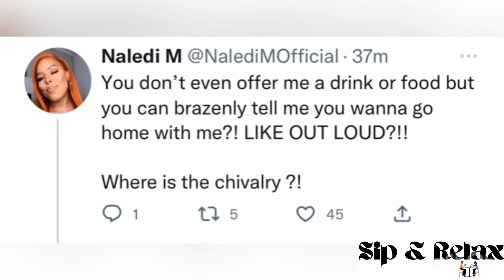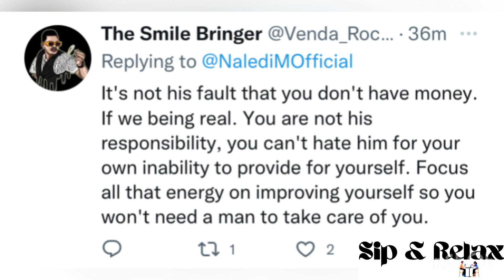Yoh Naledi Mallela didn’t see this one coming